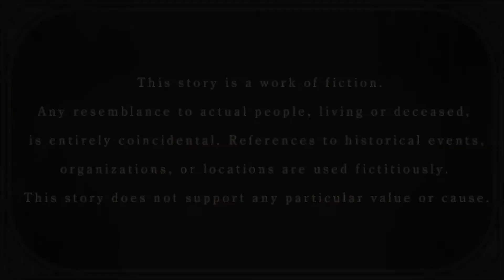Spoiler - Piofiore: Episodio 1926 | Yang | Chapter 1 | P2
Nintendo Switch
Amnesia: Later x Crowd

Episodio 1926 -BURLONE-
The story is set in Burlone, a city in South Italy, shortly after WWI.
Autumn, 1925. The events that occurred in Burlone have settled down, and the protagonist, Liliana, enjoys a brief reprieve in peace.

In the following year, 1926. Having overcome the clash of the Burlone mafia with her lover, the protagonist is once again dragged into conflict. What are the troubles that await the mafia, who are struggling against the tides of time?